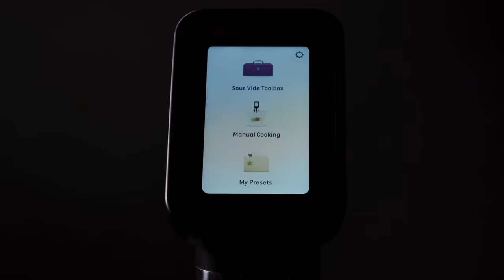The HydroPro™ Plus | Sous Vide with speed and precision | Breville Commercial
Smarter. Powerful. Easier to clean. More Affordable.

The HydroPro™ Plus is the new standard in performance and value from the leaders and originators of commercial Sous Vide. Cook faster with delta cooking and effortlessly log cooking data for HACCP compliance.

The HydroPro™ Plus features:
- Precision cooking with the digital needle probe enables Sous Vide delta cooking (cooking food at a higher water temperature than the desired final food temperature).
- The digital needle probe effortlessly logs the Sous Vide cooking and cooling process for HACCP compliance.
- Breville Commercial’s HACCP Manager™ App makes it easy and economical to store & manage all Sous Vide HACCP reports across multiple HydroPro™ Plus units, even across multiple locations.
- Sous Vide Toolbox™, an intuitive guided cooking experience, simplifies Sous Vide for a wide array of foods by using scientific algorithms.
- My Presets save frequently used cooking programs for speed and consistency.
- IPX7 water resistant build for protection against accidental submersion
- Stainless steel construction and Gorilla® glass screen for durability
- NSF Food Equipment Certified
- Powerful 1450W heater
- Smooth construction and tool-less disassembly of commercial dishwasher safe components make the circulator easy to clean.

About Breville | Commercial
Breville | Commercial is the leading manufacturer of cutting-edge equipment for chefs and mixologists, including the HydroPro™ and the HydroPro™ Plus sous vide immersion circulators, the Control °Freak® precise temperature induction cooktop, the Smoking Gun® Pro handheld smoke infuser, the Super Q™ Pro super blender, the Juice Fountain® XL Pro centrifugal juicer, Rotary Vacuum Evaporator, and other culinary technologies. By bringing precision, innovation, and great design to the culinary world we aim to build products that give operators ultimate control so they can focus on delivering their best creative work.

Professional Tools for Chefs and Mixologists